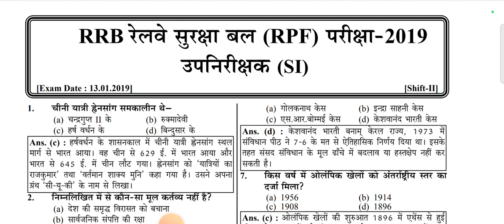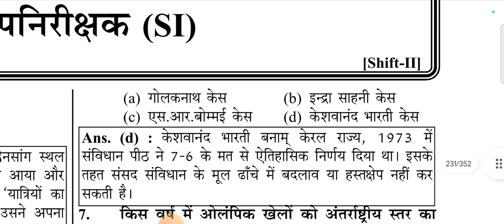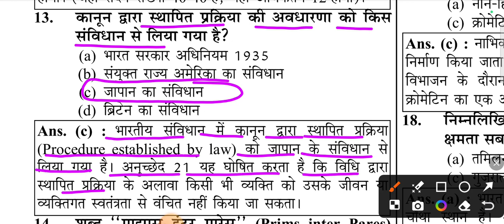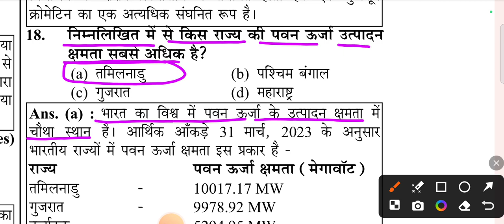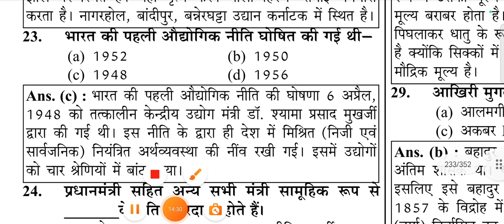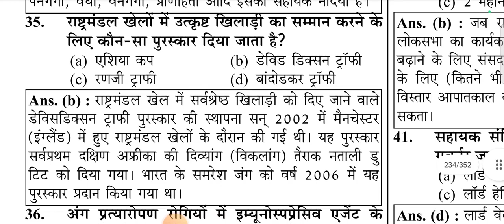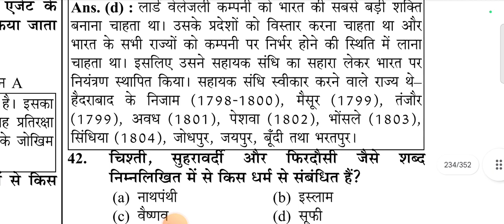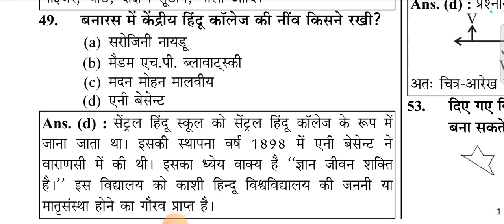RPF SI 13 JANUARY SHIFT 2 2019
RPF SI 13 JANUARY SHIFT 2